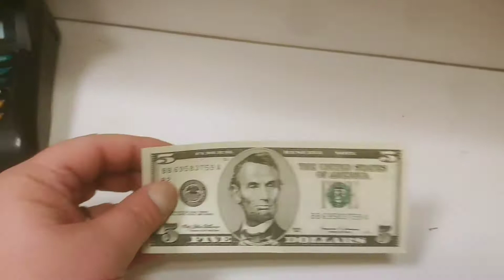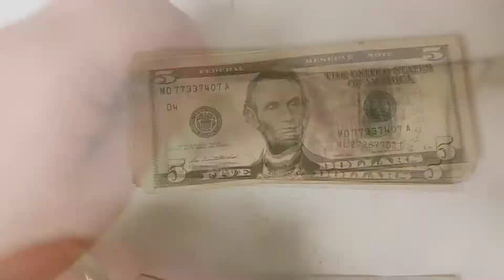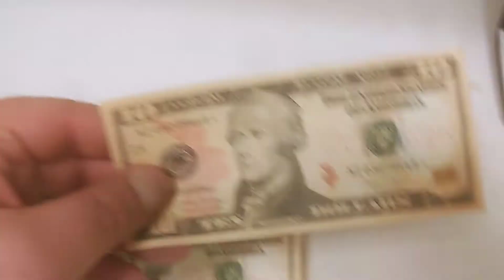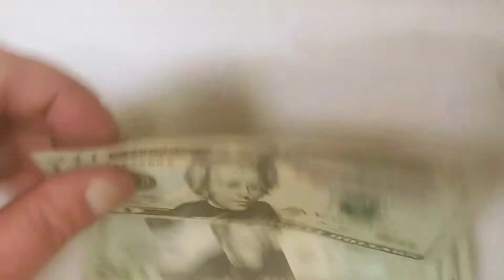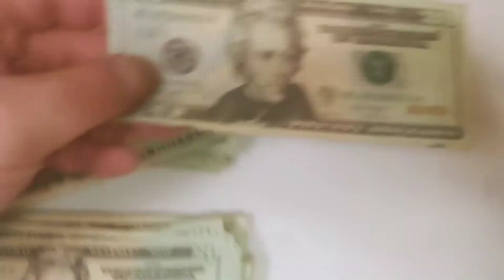Currency Search #7- $5's,$10's,$20's and Fun Facts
Episode #71

Hey everybody,

I've finally been able to bring yall a currency search that isn't just $1's lol. Plus we have more of the fun facts I know yall like so much, enjoy!